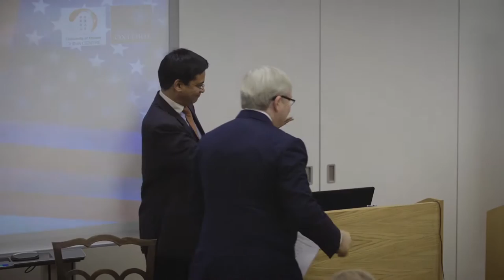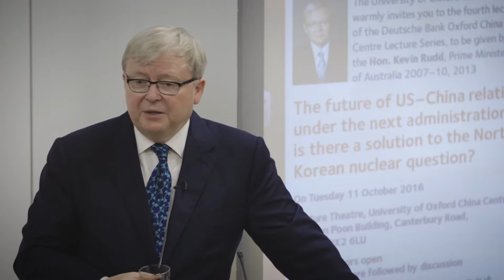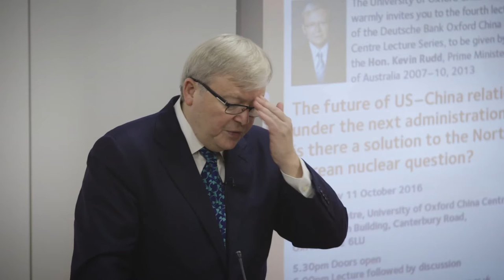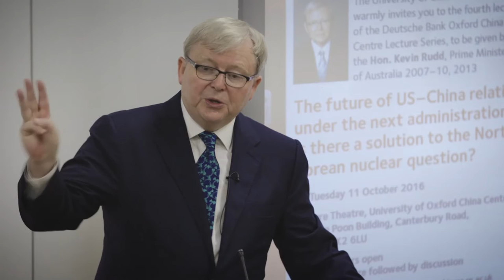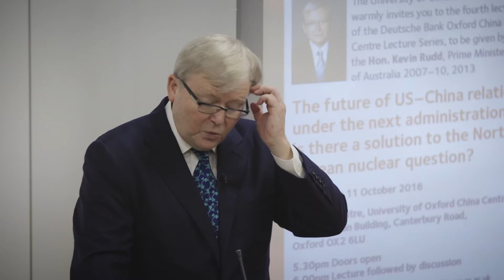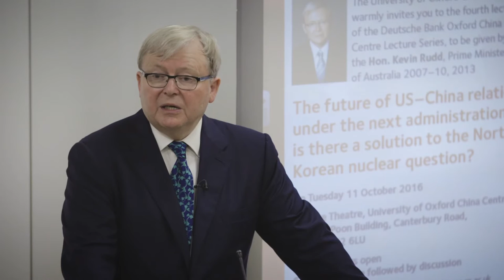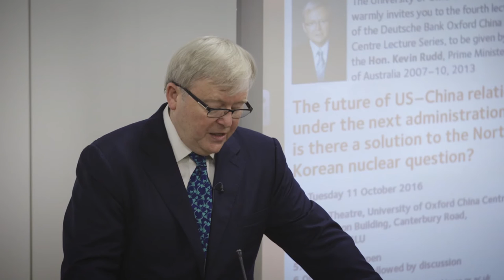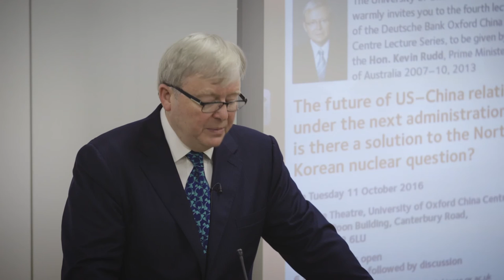Kevin Rudd on the future of US-China relations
The Oxford University Deutsche Bank China Centre Lecture 2016, held 11 October 2016 at the University China Centre